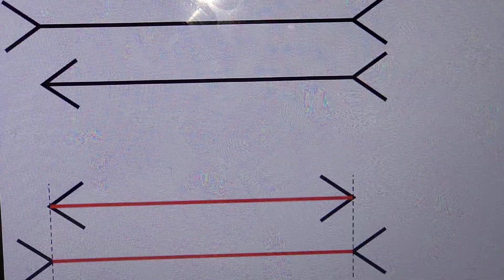フランツ.カール.ミュラー.リヤー ドイツの心理学者 ミュラー.リヤー錯視を考案した リチャード.グレゴリーの視知覚心理学 ギブソンとアフォーダンス